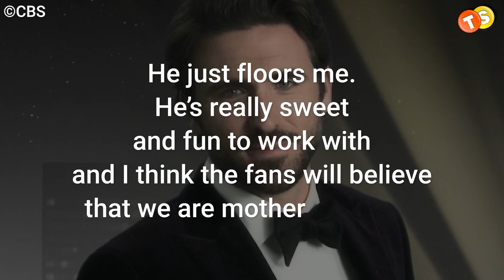Will Chance survive on Young and the Restless? Conner Floyd leaving for good?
The Young and the Restless fans, along with Genoa City residents, got a sweet blast from the past as Tricia Cast made her grand return to the soap this week, portraying the classic Nina Webster. But the excitement didn’t end there. For the first time since Conner Floyd took over the role of Chance, he is playing beside Tricia as her TV son, and that too in a scene no one would’ve ever imagined of. Chance is facing a major health crisis this week, which has everyone worried about his fate on the show. Is Chance being written out of The Young and the Restless for good? Let’s find out right away.